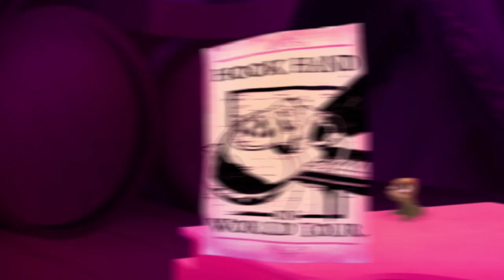To på rømmen | Musikk: Hør på meg 🎵- Disney Channel Norge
Sjekk ut denne fantastiske sangen fra den nye To på rømmen-episoden "Nådeløse Ruths vrede"! I denne musikkvideoen blir Den trygge andungen hjemsøkt av sin opprinnelige eier! Så Rapunsel må hjelpe bøllene med å finne ut hva spøkelsene vil dem, eller rettere sagt, henne.

Last ned vår Disney Channel app for massevis av kule videoer, bilder og morsomme spill, den er i App Store og Google play. Følg oss også på vår offisielle Instagram @DisneyChannelNorge